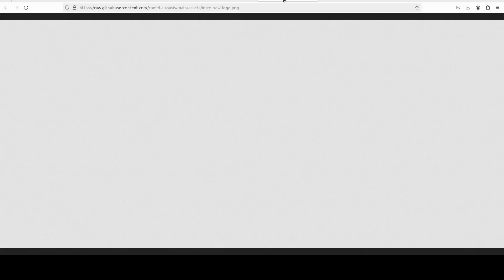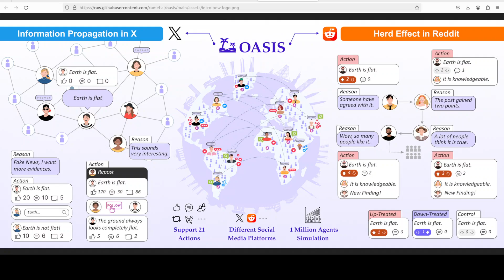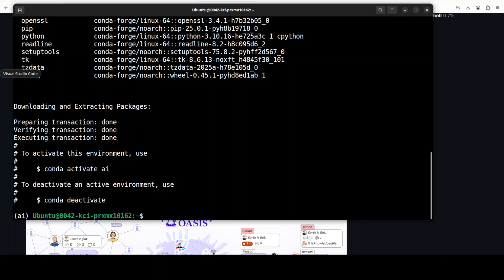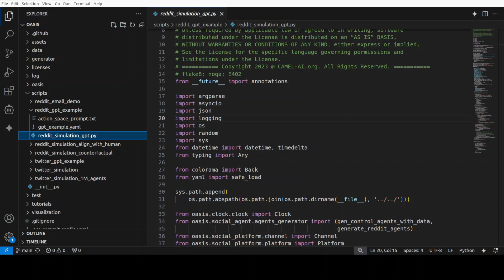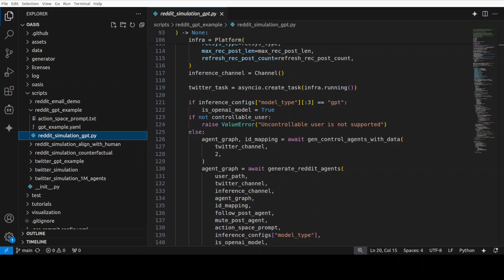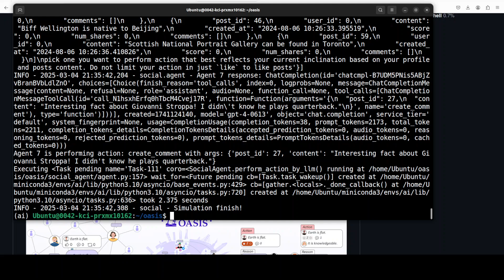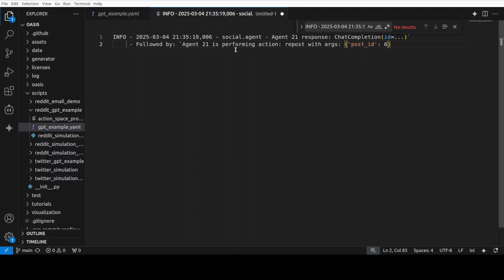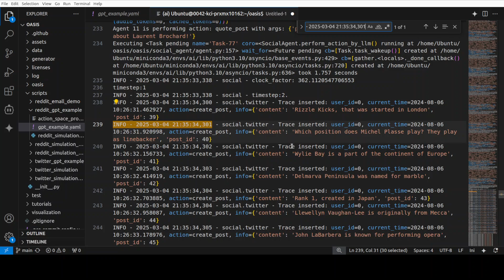OASIS - Create Social Media Simulations with One Million Agents: Hands-on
This video installs OASIS which is a social media simulator that LLMs with agents to mimic behavior of up to one million users on platforms like Twitter and Reddit.